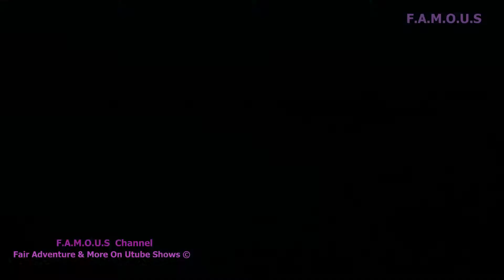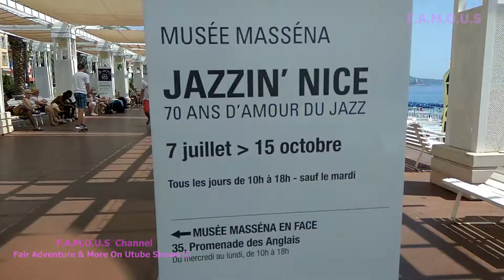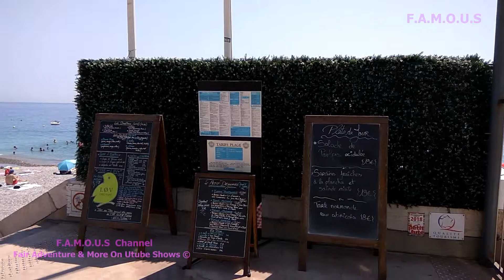Famous PROMENADE DES ANGLAIS - NICE - COTE D'AZUR - FRANCE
It's great to walk on the famous Promenade des Anglais - NICE - French Riviera .
C'est très agréable de marcher sur la belle Promenade des Anglais, la Prom disent affectueusement les niçois!

Fair Adventure & More On Utube Shows